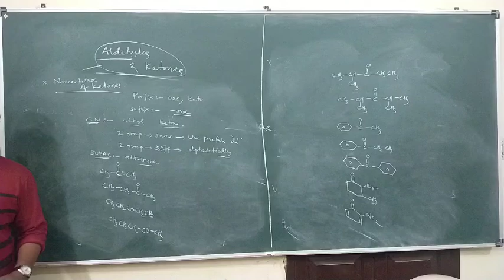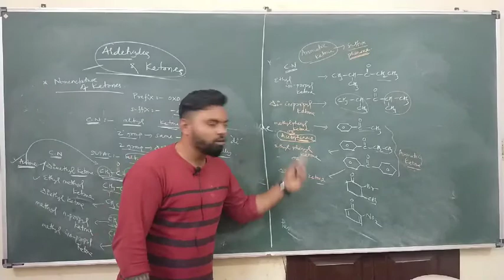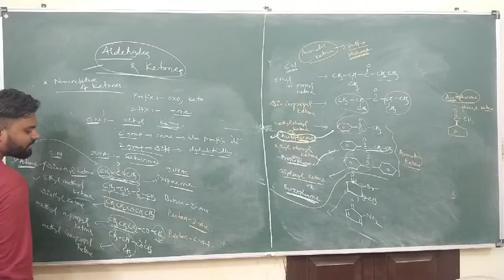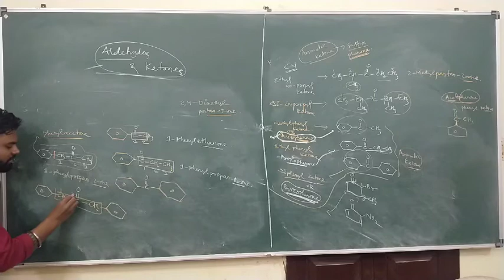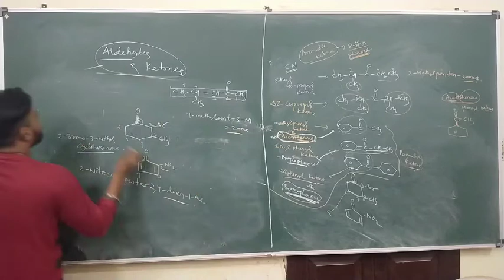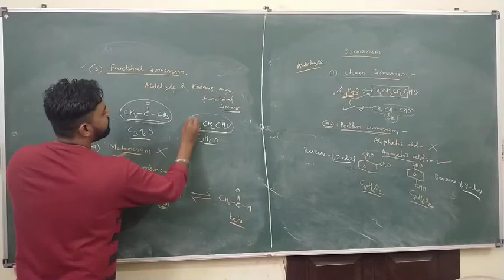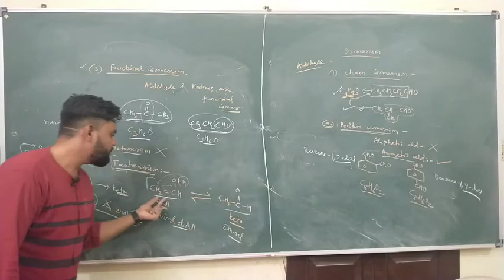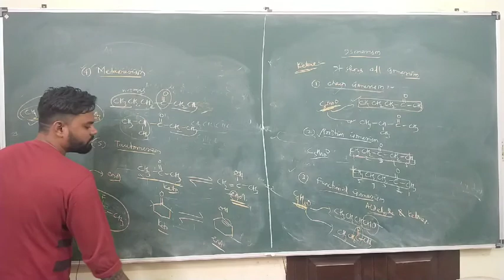ALDEHYDES & KETONES:: LECTURE-02 :: FOR CLASS XII ( CBSE & CHSE)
# nomenclature#aldehydesandketones#cbseboard#chseboard